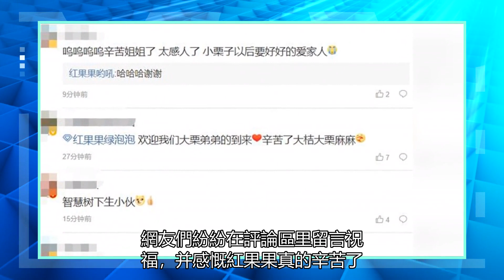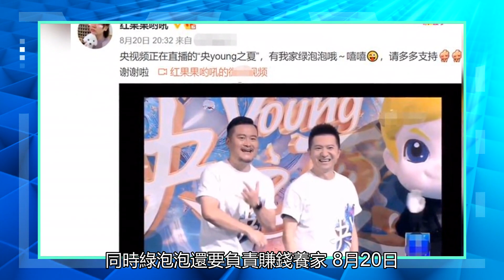央視主持人紅果果生子！首曝二胎兒子正臉照，小臉圓潤像極綠泡泡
9月6日，央視主持人紅果果在社交平臺上公布自己順利生下二胎的喜訊。她曬出孩子的照片，并配文道:“9.6日，體重6.66斤的大栗弟弟前來報到，與桔子姐姐正式成為‘大桔大栗‘組合。”